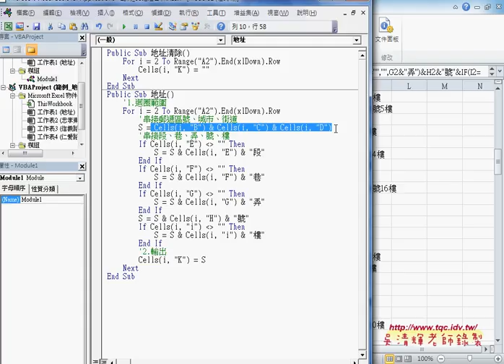03 如何用VBA設計地址合併EXCEL VBA大數據自動化4